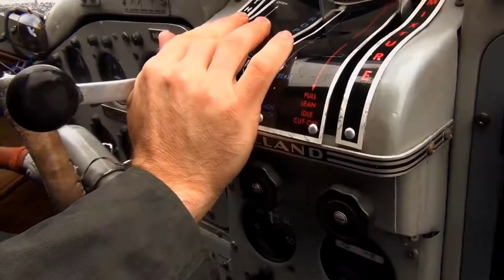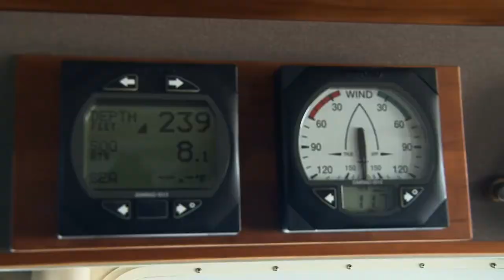The Boddington Experience/Glacier Guides Inc. Alaska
Join Craig and Donna Boddington as they hunt coastal brown bear in Southeast Alaska with Alaska Master Guide Alisha "Mutts" Decker of Glacier Guides Inc.